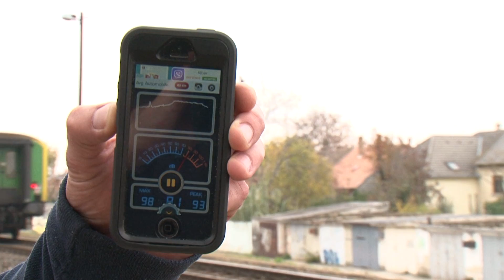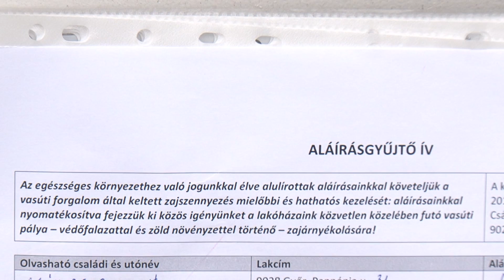A kert végében dübörögnek a vonatok